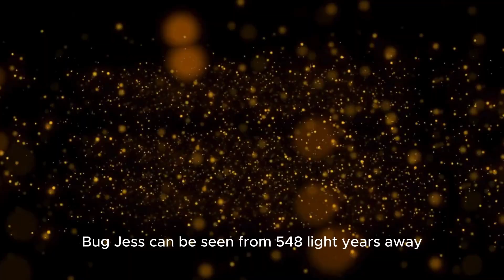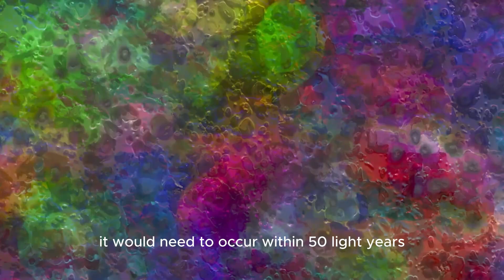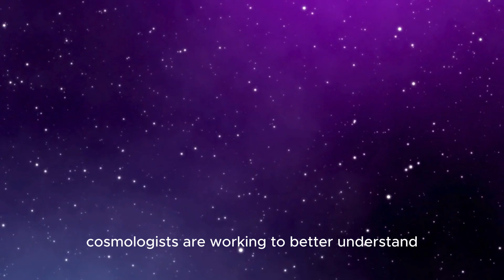7 MINUTES AGO: Betelgeuse’s Catastrophic Explosion Just Happened—Here’s What We Found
🚨 BREAKING NEWS: Just 7 minutes ago, Betelgeuse, one of the most famous stars in the sky, exploded in a catastrophic supernova! This monumental event is shattering everything we thought we knew about stars, and the impact on the universe will be felt far beyond our own galaxy. Astronomers are scrambling to understand what this means for Earth and the future of our cosmos. In this exclusive video, we dive into the latest discoveries from the James Webb Telescope and NASA, revealing the shocking details of Betelgeuse’s explosion and what could happen next. Will this affect Earth? What happens now? Find out all the jaw-dropping details you won’t hear anywhere else! 🌟🔥